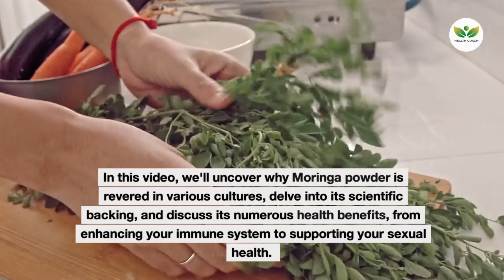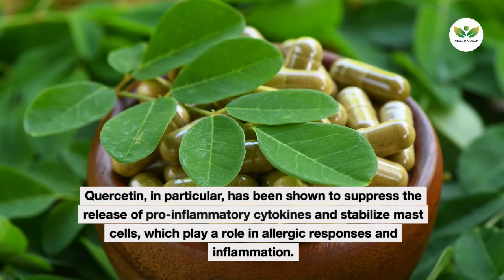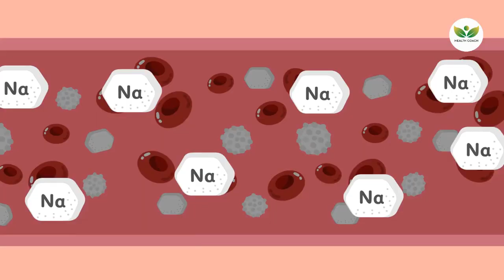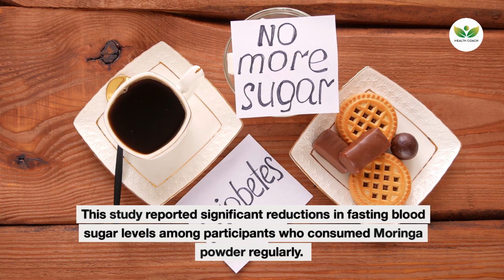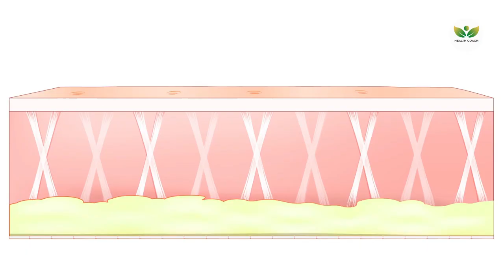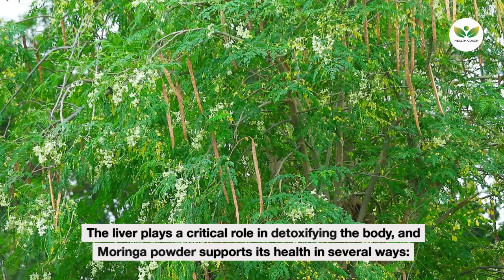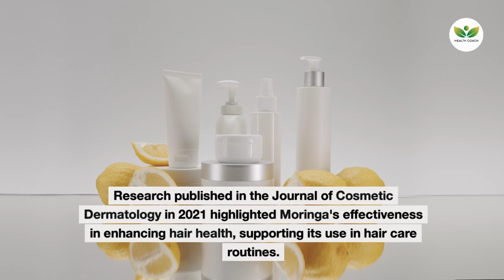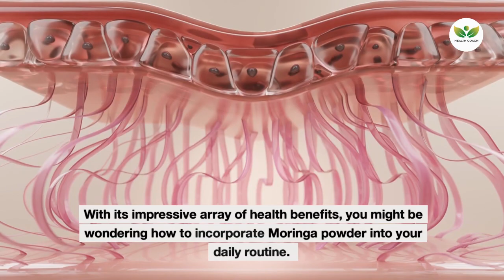what are the health benefits of moringa powder (you should know something)🌿✨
00:00 Introduction
00:44 Rich in Nutrients
02:47 Anti-Inflammatory Properties
06:09 Supports Heart Health
10:11 Regulates Blood Sugar Levels
13:09 Boosts Immune System
15:53 Enhances Skin Health
18:23  Improves Digestive Health
19:19 Supports Brain Health
20:22 Detoxifies the Body
21:19 Supports Liver Health
22:18 Aids in Weight Loss
23:21 Enhances Sexual Health
24:17 Supports Hair Health
25:13 Supports Kidney Health
26:00 Promotes Hormonal Balance
27:05 Anti-Aging Benefits
28:12  Promotes Wound Healing
29:09 How to Incorporate Moringa Powder into Your Diet?
What are the health benefits of moringa powder? Discover the incredible impact of moringa on your overall wellness in our latest video! Moringa oleifera, often referred to as the "miracle tree," is renowned for its potent health benefits. From moringa powder to moringa tea, this superfood is packed with nutrients that can enhance your health in numerous ways.

Key Benefits of Moringa:

Sexual Health: Learn how moringa can potentially boost libido and support sexual wellness.
Weight Loss: Explore how moringa helps with weight loss by boosting metabolism and curbing hunger.
Belly Fat Reduction: Understand how moringa reduces belly fat with its rich nutritional profile.
Blood Pressure Control: See how moringa reduces blood pressure and helps manage hypertension naturally.
Overall Effectiveness: Get insights on whether moringa works as a comprehensive health supplement.
We delve into the different forms of moringa such as moringa powder, moringa tea, and the fresh moringa leaves, and how each can be incorporated into your diet. With a focus on practical usage, this video provides a thorough moringa powder review and highlights moringa powder benefits.

Additional Topics Covered:

Foods & drinks that pair well with moringa
Herbal remedies for high blood pressure and how moringa plays a role
Detailed look at moringa oleifera benefits
Comprehensive moringa review for informed health choices
The advantages of the moringa tree and its widespread uses
Join us as we explore why moringa tea benefits have made it a popular choice for wellness enthusiasts and provide an honest moringa tea review. Don't miss out on understanding the moringa benefits that could transform your health!